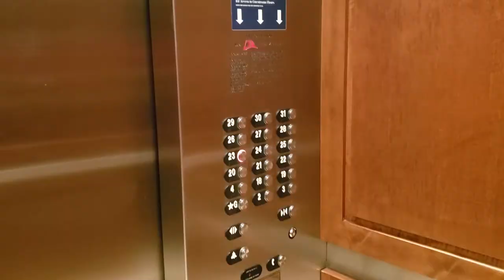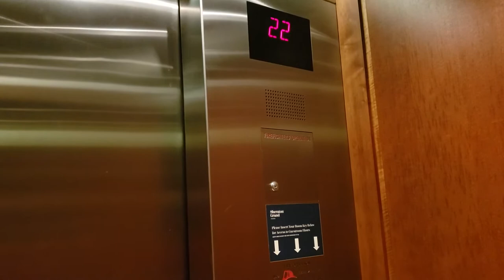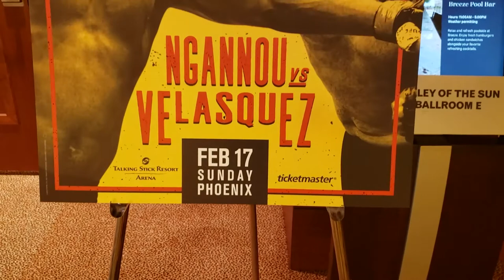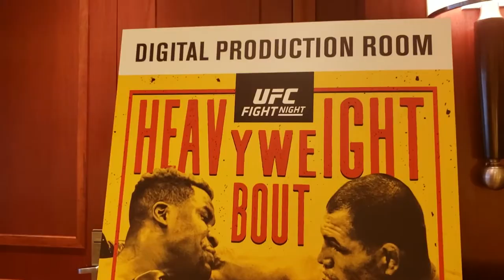Fight Week: Manny Bermudez UFC on ESPN 1 Part One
Boston's UFC bantamweight Manny Bermudez ventures around downtown Phoenix during Fight Week for UFC on ESPN 1.